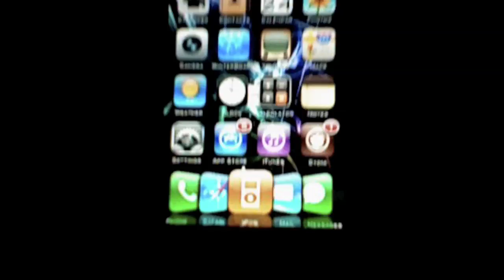#2 Shake to undo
Here is a video that shows you that if you type wrong in a sms you can just shake your iPhone to undo.